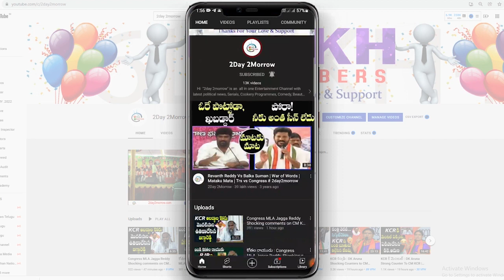సిగ్గులేదా.? Congress Bakka Jadson on Komatireddy Rajgopal Reddy Comments on Congress # 2day 2morrow